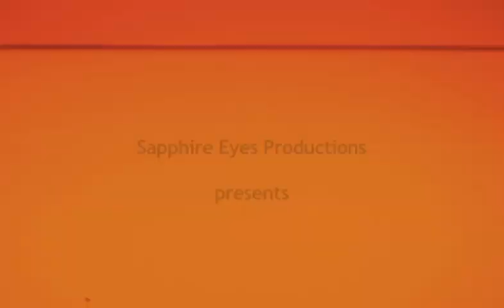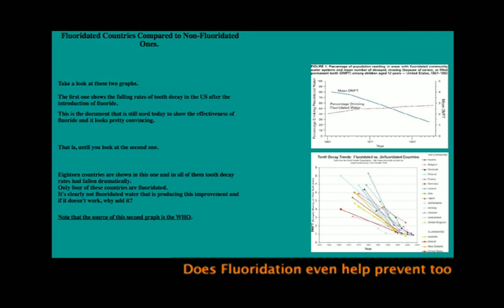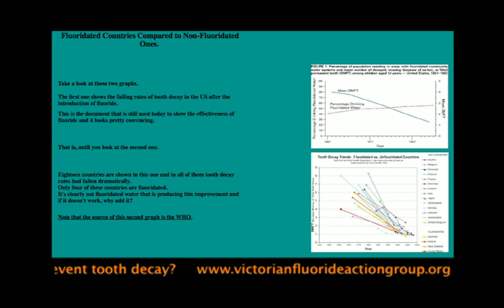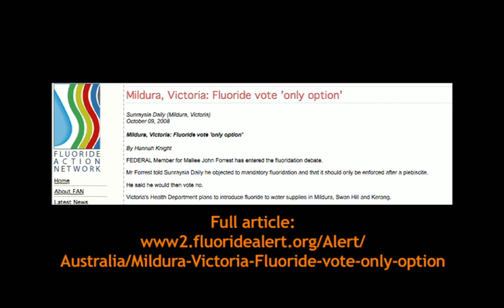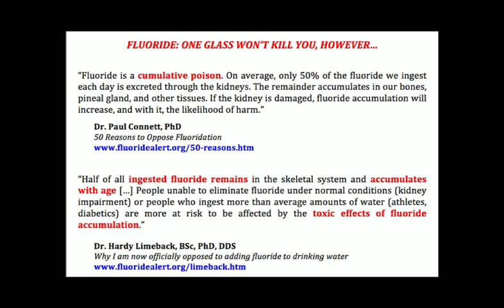FIRE WATER: Peter Kavanagh Part 1/2